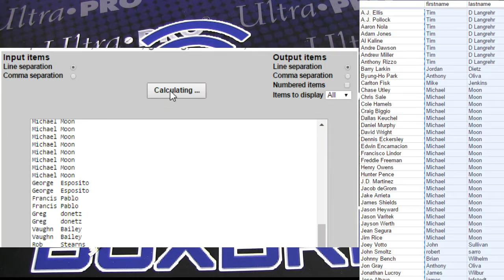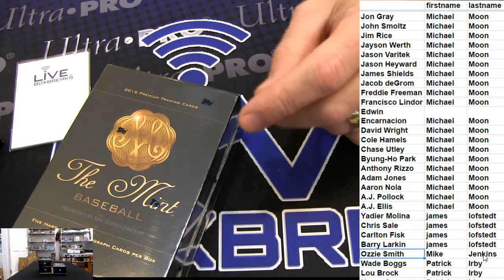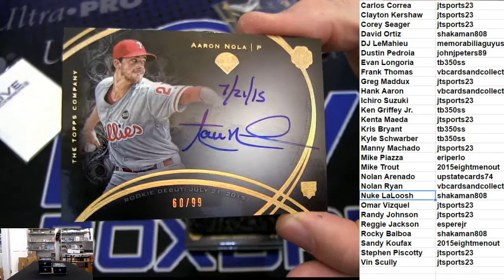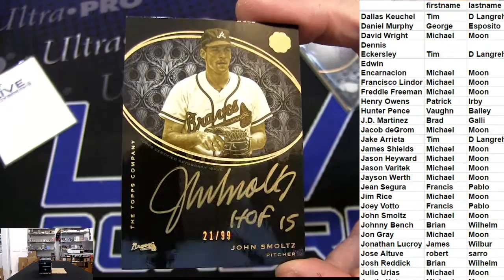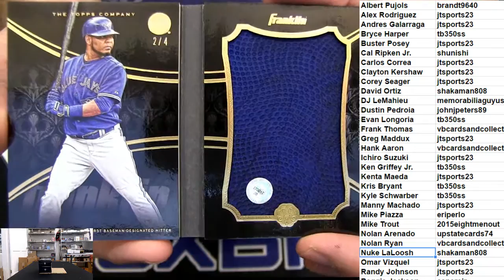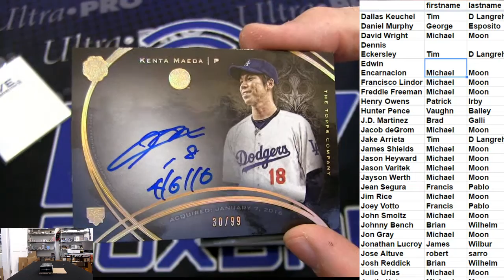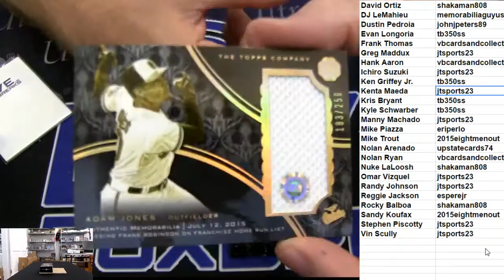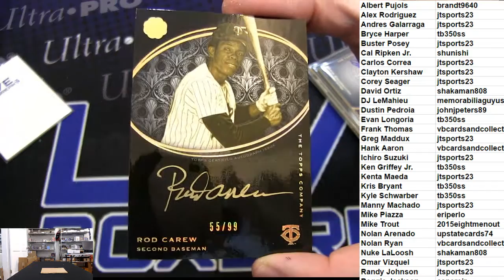2016 Topps The Mint Player Case Break LBB